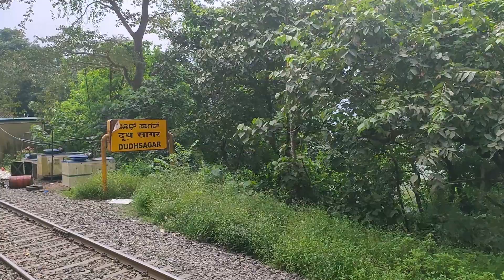Dudhsagar Waterfall Goa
Dudhsagar Waterfall from Amaravati Express
Amaravati Express vlog is coming..
& Goa vlogs vi...

I am soooo excited..

Keep loving
Keep supporting

Xoxo